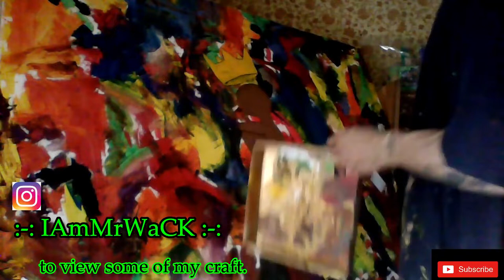PAINTING WITH Mr.WaCK pt2- Unborn King ( Close To Heart Painting )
:-: Well it has been a good min. since a post of a painting Video. I hope NEW and OLD Warriors will enjoy.. Lol so you know I have Wayyyyyyyyyy More Talents then you would know. This is a Hobby and Outlet CLOSE to my HEART. PAINTIG WITH WaCK is Real. You get to see me Let out my inner thoughts and whatever on a Canvas..

For one I am an Abstract Artist. If you view of my work is different from mine that's fine ABSTRACT is abstract and we view it all in many ways.. This piece s unfinished but already TITLED.

Much Love and Respect for and to you Warriors that Viewed this.. I know this is a picky Channel so I also know it takes Real  OG Warriors to view different content here..

Outro Image done by my man HowlingArc follow him on IG Edited by Me

Support The WaCK Nation: Goes To Support Channel and Giveaways, Prizes

:-: Ohhh You Made It Here I See, I never thought people would come down this far. With that being said you are a True Warrior.
Be Positive, Show Love, Just Be a WaCK Warrior and to Top it off You earned Great RESPECT and Love

WLN In Comments